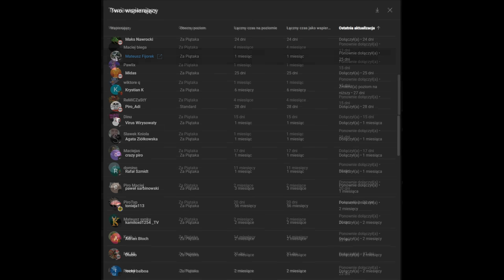Czeskie rakiety ATLATIS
SKLEPY STACJONARNE
       Police - Spółdzielcza 25
       Piła - MOTYLEWSKA 10 - Czynne na tel
       Radom - Słowackiego 210